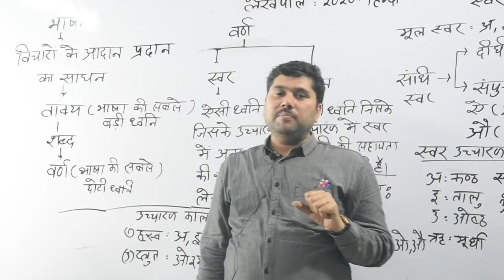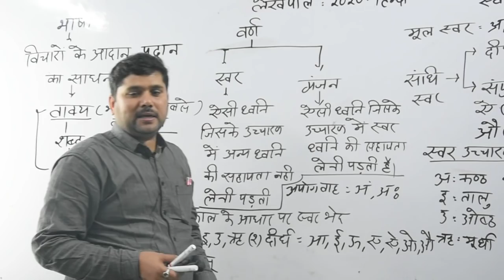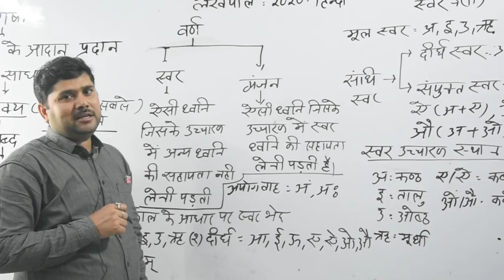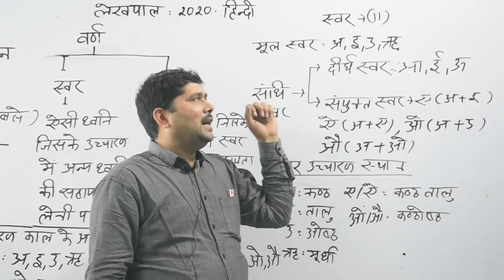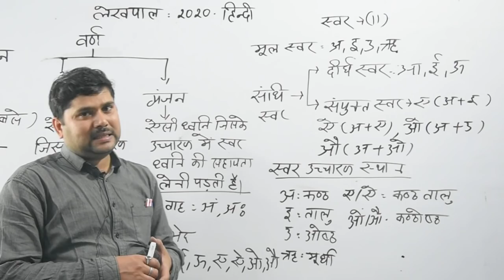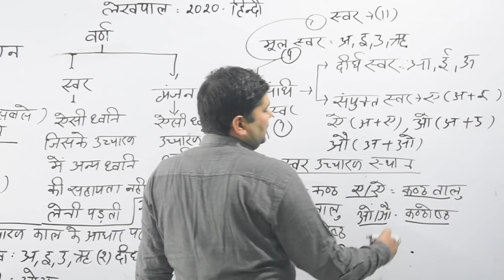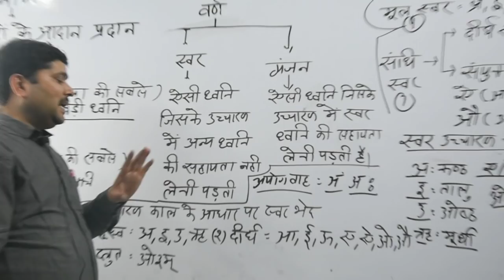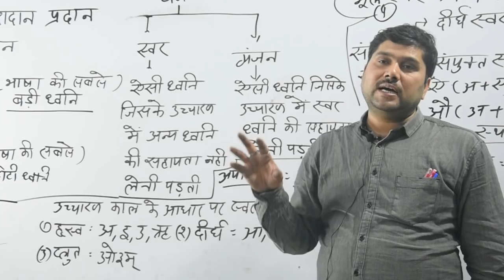UP LEKHPAL BHARTI 2020 HINDI LEC 01|| 5200 पदों पर भर्ती || UP Lekhpal Rajasva/Chakbandi Bharti 2020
up lekhpla vacancy,
up lekhpla new vacancy,
up lekhplachandrainstitute,
up lekhpal online coaching,
up lekhpal live classes,
up lekhpal 2020 syllbus,
lekhpal bharti by chandrainstitute,
up lekhpla by chandrainstitute
up lekhpal latest job,
chandrainstitute live,
upsssc lekhpal reasoning,
up lekhpal hindi chandrainstitute,
up lekhpal syllabus 2020
लेखपाल भर्ती उत्तर प्रदेश 2020 syllabus
lekhpal vacancy 2020
लेखपाल भर्ती उत्तर प्रदेशup lekhpal 2020,
up lekhpal new notification,
up lekhpla vacancy,
up lekhplachandrainstitute,
chandrainstitute live,
upsssc lekhpal reasoning,
lekhpal vacancy 2020
लेखपाल भर्ती उत्तर प्रदेश